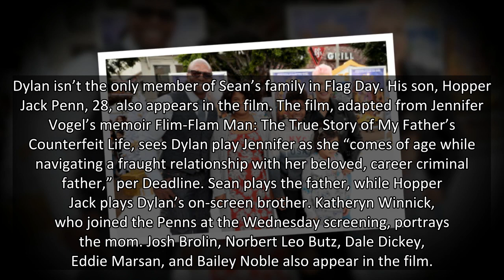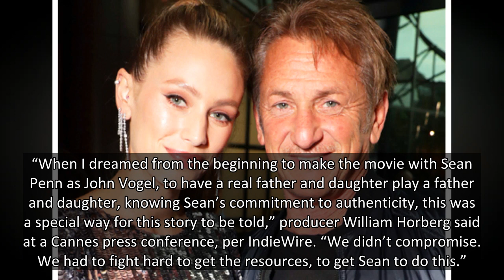Sean Penn & Daughter Dylan, 30, Team Up On ‘Flag Day’ Red Carpet — Sweet Father/Daughter Photo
It was a mini-Penn family reunion! Sean Penn was joined by his ‘Flag Day’ co-star – and real-life daughter – Dylan Penn for a touching moment ahead of the film’s screening in Los Angeles.
Onlookers who gathered at the Wednesday (Aug. 11) screening of Flag Day at The Directors Guild of America in Los Angeles were treated to a moment of father-daughter bonding. Sean Penn, who directed and stars in the movie, joined his daughter and co-star, Dylan Penn, on the red carpet. Sean, 60, kept it casual, wearing a black bomber jacket, black t-shirt, and faded jeans. Meanwhile, Dylan, 30, glammed it up. She wore a silver, sequined dress with matching heels. The family resemblance was there, but one might say Dylan looks more like her mother – and Sean’s ex-wife – Robin Wright.
Dylan isn’t the only member of Sean’s family in Flag Day. His son, Hopper Jack Penn, 28, also appears in the film. The film, adapted from Jennifer Vogel’s memoir Flim-Flam Man: The True Story of My Father’s Counterfeit